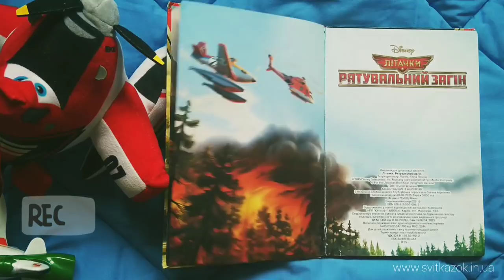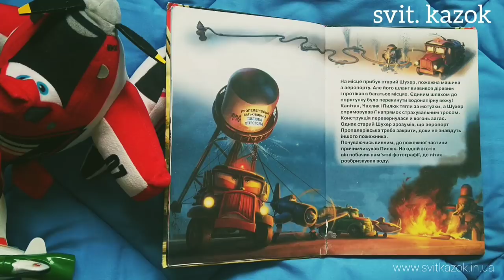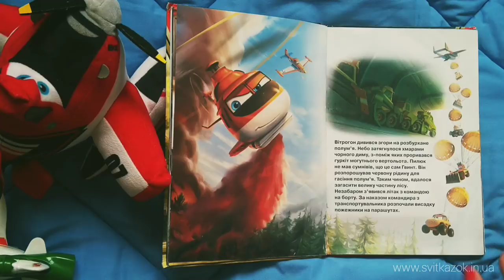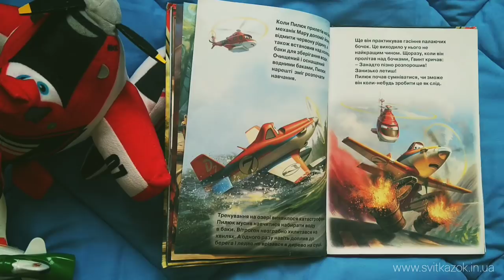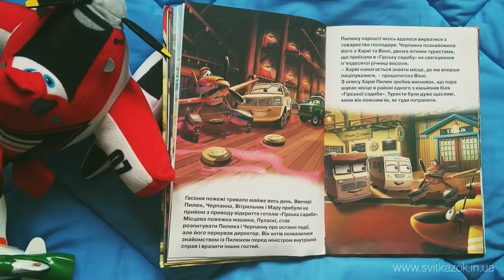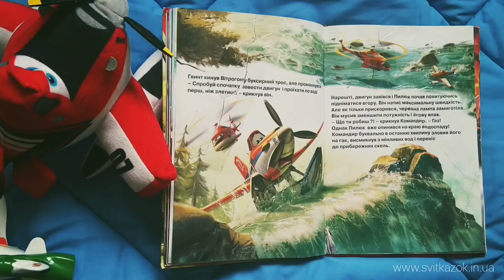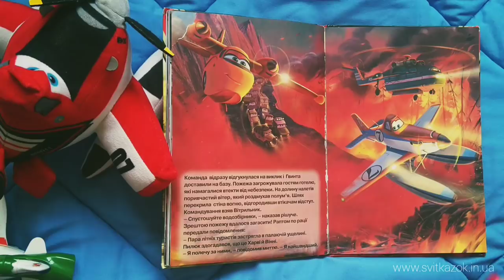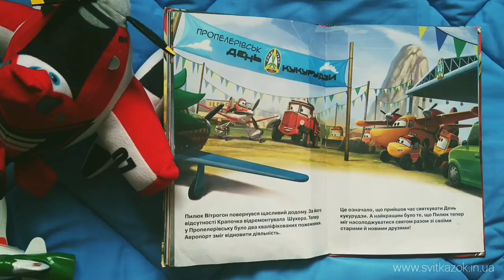🛩️ЛІТАЧКИ 2. 🚁Рятувальний загін - АУДІОКАЗКА - Слухати казку українською мовою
Усі знають, хто такий Пилюк Вітрогон, переможець ралі "На крилах навколо світу".
Механічне пошкодження викликало лавину непередбачуваних подій і змусило чемпіона припинити кар'єру гонщика та прийняти новий виклик - стати пожежником, експертом з лісових пожеж.

 Читає Віка Віківна

➡️ П і д т р и м а т и проект "СВІТ КАЗОК":

= Музика =

Композиція: Hooky with Sloane
Виконавець: Bird Creek
Жанр/настрій:  Кантрі та фольк | Щасливий